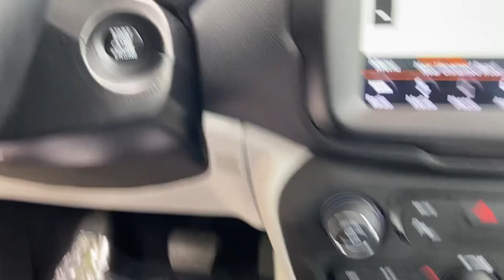Used 2018 Jeep Renegade Latitude Mt. Airy, Westminster, Skysville, Germantown, Frederick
2018 Jeep Renegade Latitude ZACCJBBB4JPH06940 Video

This 2018 Jeep Renegade Latitude ZACCJBBB4JPH06940 is full of phenomenal features such as: